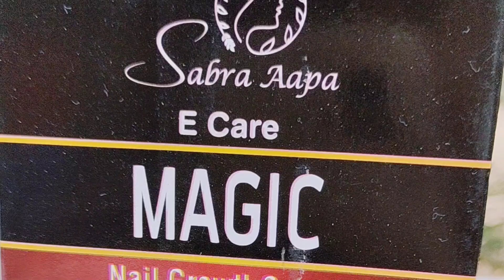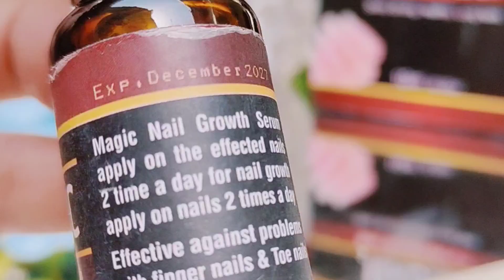Fast Nails Growth Serum - Get Long ,Strong and beautiful Nails Just in 7 Days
Fast Nails Growth Serum Just in 7 Days - Get Long & Strong Nails Urdu Hindi, you can grow your nails DIY simple homemade remedies, serum and garlic. You can easily grow your nails longer, faster & stronger. And telling some simple tips to care for the nails.
I made this channel for those girls who are not familiar with simple home remedies about beauty and health. I hope you will enjoy learning with me. Every DIY tutorial is very easy and simple to follow, perfect for beginners, explained step by step and achievable at home!
We always strive to upload the best quality content on our channel.